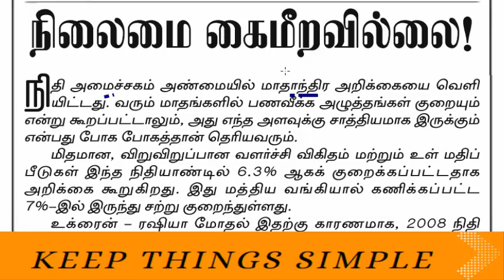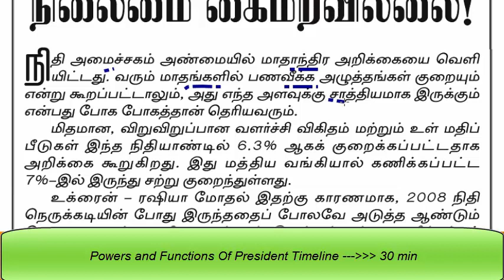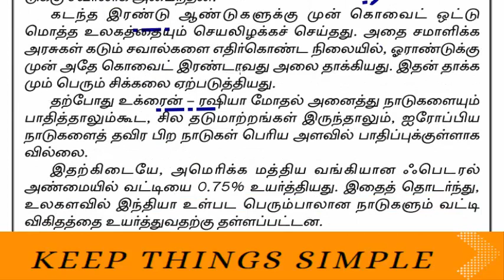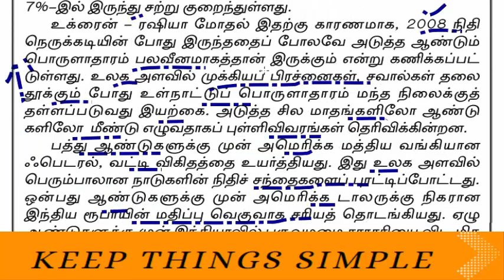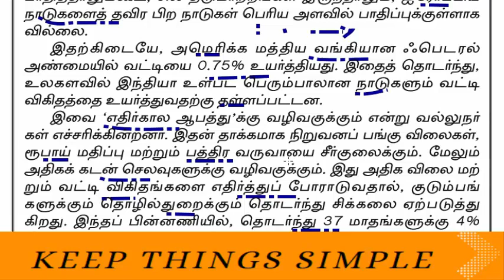Group 2 Mains | Economic Issues | Inflation